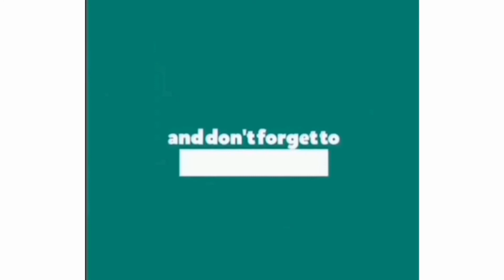১বার ব্যবহারে চুল ঘন কালো লম্বা মজবুত করতে আমলকীর তেল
আমলকি নিয়ে নানা গবেষণা থেকে জানা যায়, এই ফলটিতে থাকা বিশেষ কিছু অ্যান্টিঅক্সিড্যান্ট ক্যান্সারের মতো মরনব্যাধিকে দূরে রাখার পাশাপাশি চুলের জেল্লা ফিরিয়ে আনে, চুল পাকা, চুল ঝরে যাওয়া, খুশকি, অ্যালোপেশিয়া অ্যারিয়েটাসহ নানা সমস্যা দূর করতে এটি সিদ্ধহস্ত।

আমলকিতে রয়েছে পর্যাপ্ত পরিমাণে ফাইটো কেমিক্যালস। এগুলো চুলের নানা সমস্যা দূর তো করেই, ত্বকও ভাল রাখতে উল্লেখযোগ্য ভূমিকা রাখে। আমলকি কী কী ভাবে চুলের যত্ন নিতে সাহায্য করে? তা এবার জেনে নিন-

* চুলের বৃদ্ধিতে সাহায্য করে আমলকির ফাইটোনিউট্রিয়েন্টস এবং ভিটামিন সি। এরা মাথার ত্বকের রক্ত সঞ্চালন বাড়িয়ে চুল লম্বা হতে এবং ঘন হতে উল্লেখযোগ্য ভূমিকা রাখে। কেননা আমলকির ফাইটোনিউট্রিয়েন্টস চুলের কোলাজেন নামে এক বিশেষ প্রোটিন তৈরি করে। তাই চুল ভাল রাখতে আমলকি ব্যবহার করুন নিয়মিত।

* অনেকেই খুশকির সমস্যায় ভোগেন। এই সমস্যা দূর করতে উল্লেখযোগ্য ভূমিকা রাখে আমলকি। আমলকির ভিটামিন সি ইনফ্যামেশন ও সংক্রমণ প্রতিরোধ করার পাশাপাশি শুষ্ক স্ক্যাল্পকে ময়েশ্চারাইজ করে খুশকির সমস্যা সারিয়ে তোলে।

* ধোঁয়া, ধূলাবালি, দূষণের পাশাপাশি চুলের স্টাইল করতে গিয়ে জেল লাগানো, স্ট্রেটনিং, ড্রাইং ইত্যাদির কারণেও চুলের অনেক ক্ষতি হয়। তা দূর করে আমলকির অ্যান্টিঅক্সিড্যান্ট।
* বিভিন্ন কারণে অকালে চুল পেকে যায়। রাসায়ানিক রং দিয়ে চুল না ঢেকে আমলকির তেল মাথায় মাখুন। চুল পাকার সমস্যা কমবে অনেকটাই।

স্বাস্থ্যোজ্জ্বল চুলের জন্য
চুলের টেক্সচার ইমপ্রুভ করে, স্ক্যাল্পের ময়েশ্চার লেভেল ঠিক রাখতে সাহায্য করে।
ড্রাই স্ক্যাল্পকে পুষ্টি জোগায়। সরাসরি আমলকী অয়েল দিয়ে স্ক্যাল্প ম্যাসাজ, অথবা কোন হেয়ার প্যাকে মিক্স করেও ব্যবহার করতে পারেন।
চুলকে ঘন করে তোলে।
খুশকি দূর করে।
চুলের ড্রাইনেস আর ফ্রিজিনেস কমায়।
চুলের জট ছাড়াতে সাহায্য করে। চিরুনিতে কয়েক ফোঁটা আমলকী অয়েল লাগিয়ে চুল আঁচড়ালে সহজে জট ছাড়ানো যায়, সেই সাথে চুলের কিউটিকল খুব সুন্দর করে সীলড হয় ও চুল সুন্দর দেখায়।